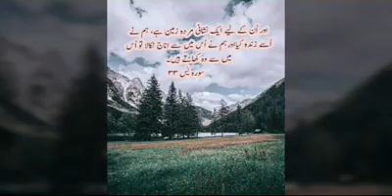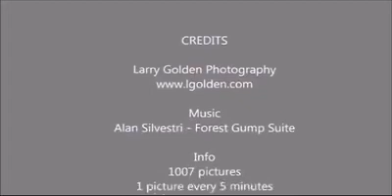Signs in the World for the Believers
Short Video Reminder

Topic: Signs in the world for the Believers

Duration : 8:33
Extract from Surah Yasin
Ayah 33